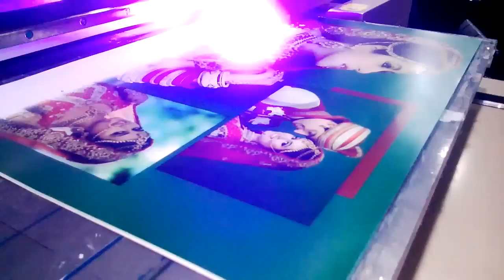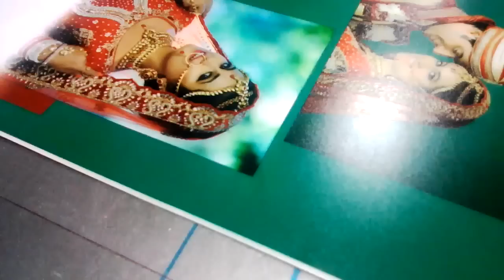Professional Wedding Album Printing Machine, Wedding Photo Album Printer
Professional Wedding Photo Album Printer with Epson Dx5, Dx7 & Gh220 Dual Printing Head. Max  Print Size 60X90cm, Print Mode CMYK+W/CMYK+CMYK, Maximum Thickness 14cm, Power Consumption 450W, Phot Print Software.

Some Features of this XIS Professional Photo Album Printer In India

1. Smart function of printing white base and color images together.

2. Modern design, easy operation & convenient maintenance.

3. Advanced Ink Tank system with electronic level sensors

4. Equipped with white ink shaking motors.

5 Print Head Protection with automatic height sensor.

6. Automatic head cleaning function prevents print head clogging.

7. Suitable for printing Ceramic Tiles, Corporate gifts, Sun Boards, leather and personalized gift items.

8.Can print on Leather, Plastic, Wood, Glass, Metal, Ceramic Tiles, PVC, Acrylic, Mug, Cup, Glass and Jeans Patches etc.

Axis Enterprises Is Specialized in Digital Industrial Printers.

We are the professional printing machine supplier and manufacturer in India which deals in :

1) UV Flatbed printer: Applications of gift items printing, phone case, glass, US Flash, CD/DVD, Metal, Acrylic, Ceramic, wood, etc.
2) T-shirt printer: for T-shirts, caps, jumpers and other cloth printing.
3) Eco solvent printer: for flex banner, roll up banner, vinyl sticker, photo paper printing.
4) Solvent printer: for bill board, PVC flex banner printing.
5) Sublimation Printer: for all kind of sublimation printing.

KEY FEATURES
 1 3D-EMBOSSING EFFECT IN PRINTING
 2 SMART FUNCTION OF PRINTING WHITE BASE & COLOR IMAGES TOGETHER
 3 SIMPLE & STABLE
 4 REASONABLE PRICE
 5 LOW PRINTING COST
 6 PRINTING - SCRATCH PROOF, WATER PROOF & DOES NOT FADE IN SUNLIGHT
EVEN FOR 3 YEARS

ALL PRINTER MODELS

APPLICATION VIDEOS OF XIS1523 PRINTER

APPLICATION VIDEOS OF XIS 2335 PRINTER

APPLICATION VIDEOS OF XIS 1624 PRINTER

APPLICATION VIDEOS OF XIS 2335-D

APPLICATION VIDEOS O XIS 5159 PRINTER

MOBILE COVERS PRINTING

LEATHER PRINTING

CANVAS PRINTING

TILE PRINTING

SUN-BOARD PRINTING

ACRYLIC PRINTING

PEN PRINTING

EVA FOOTWEAR PRINTER

METAL PRINTING

BUTTON PRINTING

WOOD PRINTER

MUG, CUP, GLASS, BOTTLES  PRINTING

Trophy Mementos printer

ACP SHEET PRINTER

Plastic Printer

Glass Printer

Canvas Printer

StumbleUppon

Google Plus

blogger

Thanks & Regard

Vijay Bansal (Manager)
Axis Enterprises
Ludhiana Punjab